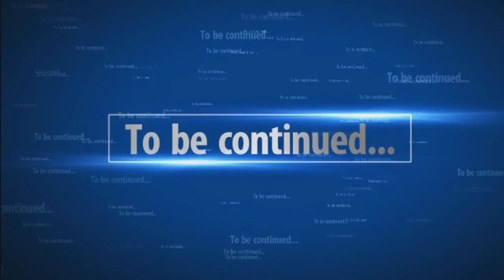NVGaming: Fallout 4: Episode 18